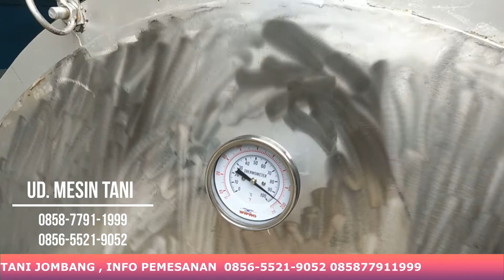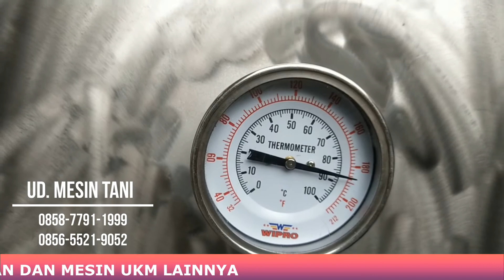MODEREN...!!! UJI COBA MESIN STEAMER JAMUR UD MESIN TANI JOMBANG | 0858-7791-1999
BERGERAK DI BIDANG PRODUKSI BERBAGAI MESIN UNTUK USAHA PETERNAKAN, PERKEBUNAN, PERTANIAN DAN USAHA UMKM.

KOMITMEN KAMI ADALAH MENJUAL DENGAN HARGA TERJANGKAU DAN MENGUTAMAKAN KUALITAS PRODUK.

ALAMAT :
DUSUN JATIPANDAK RT 22 RW 05 DESA JATIDUWUR, KECAMATAN KESAMBEN, JOMBANG

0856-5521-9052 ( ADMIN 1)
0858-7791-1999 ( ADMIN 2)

Mesin giling daging
Mesin cetak pelet pakan ternak
Mesin Chopper multifungsi
Mesin chopper jet star
Mesin Spinner peniris minyak
Mesin Kupas Batok kelapa
Mesin peras santan
Mesin kupas sabut kelapa
Mesin chopper kombinasi cetak pelet
Mesin mixer pakan ternak
Mesin perajang bawang
Mesin kupas bawang
Mesin pemotong kerupuk
Mesin perajang tempe
Mesin penepung disk mill
Mesin perontok padi
Mesin pemecah beras
Mesin giling kedelai
Mesin press baglog jamur manual
Mesin press baglog jamur
Mesin Presto
Mesin steamer jamur
Mesin ayakan tepung, serbuk kayu, dan pasir
Mesin pencuci garam
Mesin Boiler
Mesin pencetak tusuk sate
mesin perontok jagung
Mesin mixer dan giling Pentol
Mesin kompos
Mesin pencampur bumbu
tabur
Mesin pengaduk tepung kering
Mesin Pencacah plastik